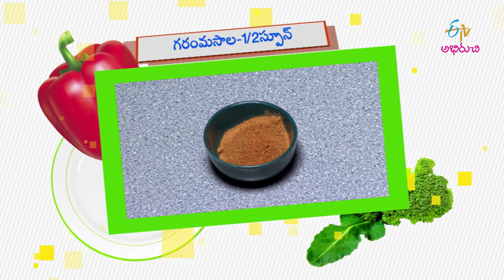Mushroom Masala Ponganalu | Masala Gunta Ponganalu | Rava Ponganalu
Mushroom Masala Ponganalu is a healthy South Indian breakfast recipe which can be easily prepared at home with simple ingredients like mushrooms, dosa batter, butter and necessary spices.